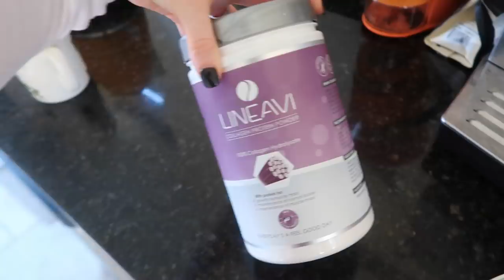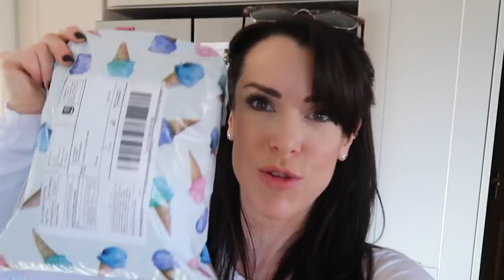Eating Out In Shrewsbury | Physique Update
- Workouts
- Training
- Diet
- Nutrition
- Gaining Muscle
- Shredding

BOOMBabY!!